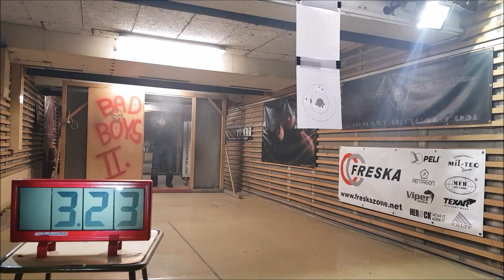9 méter 10 lövés